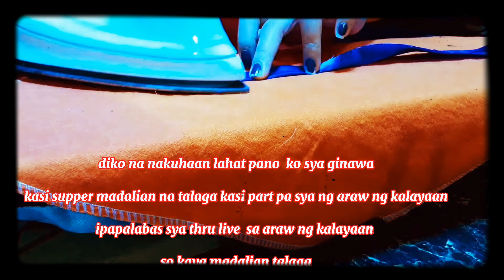RECYCLE/DIY/HAPPY INDEPENDENCE DAY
hello guys😘

gumawa ako ng gown para sa anak ko..

para maksali sya sa activity sa school kahit vertual lang

naka save pa ako recycle po ito.OMAN costume nya pa nuong kinder

ginawan ko lang ng paraan kasi gustong gusto nya sumali😊

Please fallow me on my fb page and youtube acount/links⤵️